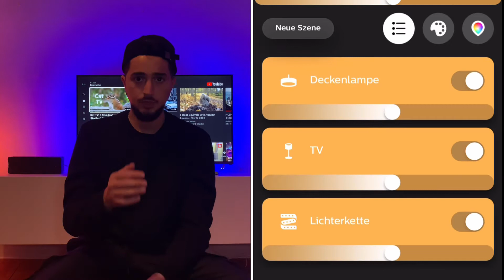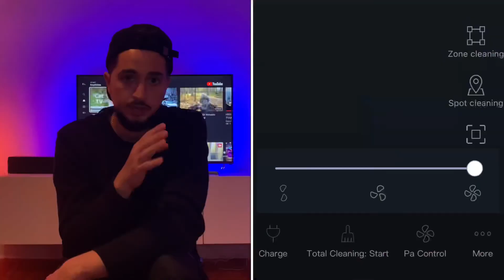Meine Top 3 Technik Gadgets - Smart Home Ideen Alexa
Es gibt so viele Technik Gadgets auf dem Markt, dass man fast schon den Überblick verliert. Was sind die Top Gadgets? Was gibt es für smart home Ideen mit Alexa?
Lohnen sich Produkte wie Phillips Huem teure Roboterstaubsauger, Apple Watch und co? Hier zeige ich euch meine Top 3 Gadgets, die mir persönlich am meisten
weiterhelfen und die ich am meisten nutze. Vielleicht ist ja was für euch dabei.

Viel Spaß. :)